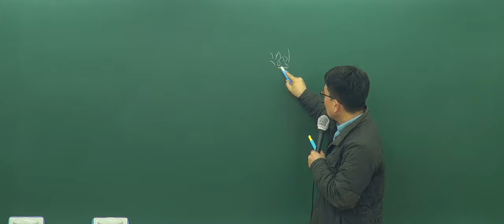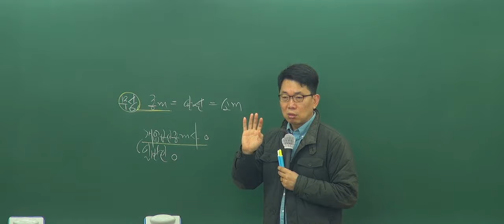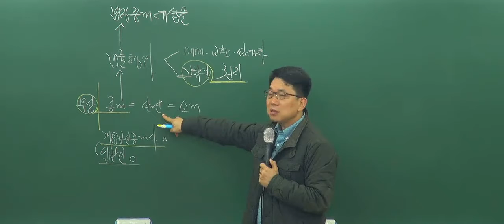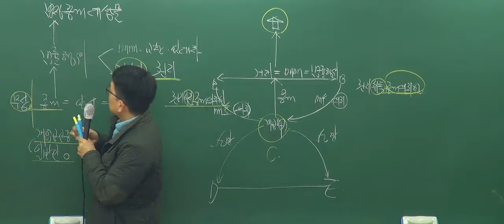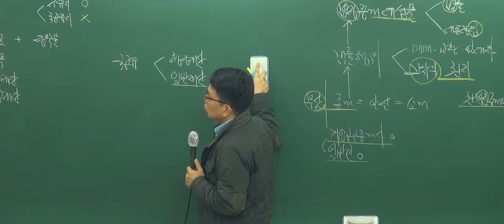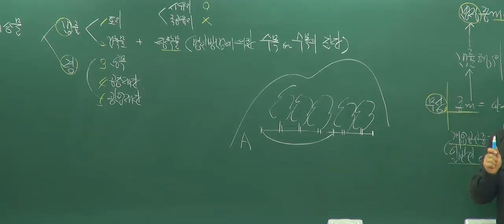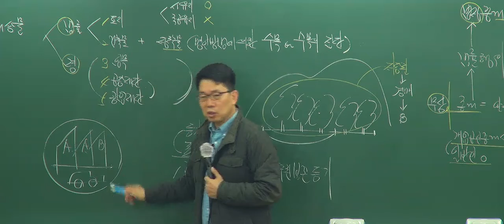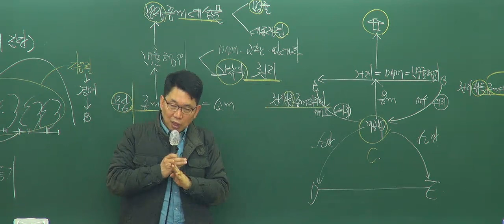[ 화명장원고시학원] 중개사법령 정현제교수 기초이론 5강